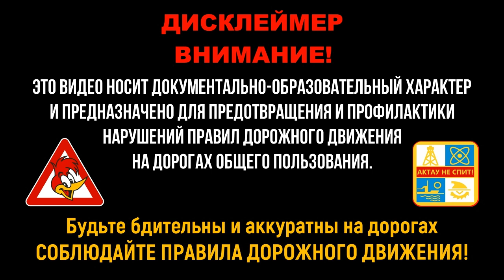#3 ВОДЯТЛЫ АКТАУ | Водители не соблюдающие ПДД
Это видео носит документально-образовательный характер и предназначено для предотвращения и профилактики нарушений правил дорожного движения НА ДОРОГАХ ОБЩЕГО ПОЛЬЗОВАНИЯ.

Будьте бдительны и аккуратны на дорогах, СОБЛЮДАЙТЕ ПРАВИЛА ДОРОЖНОГО ДВИЖЕНИЯ!